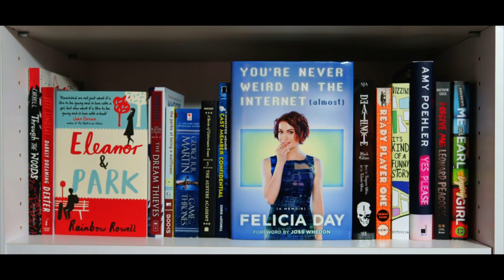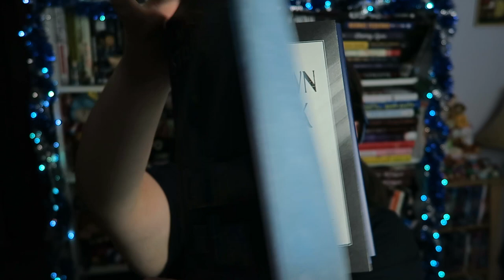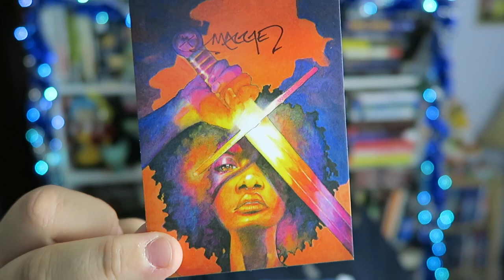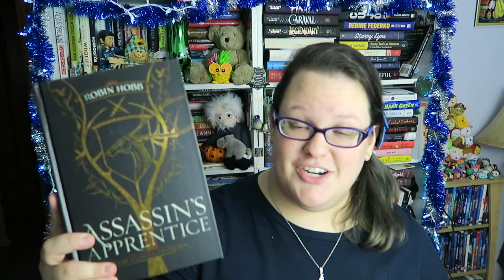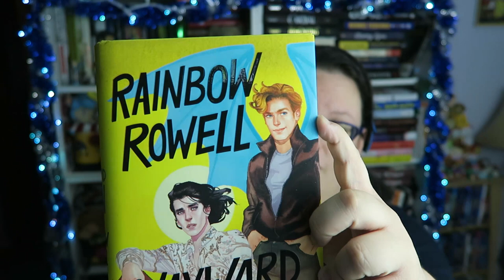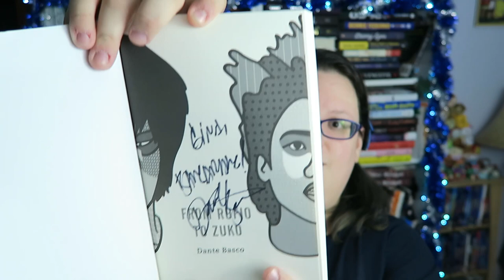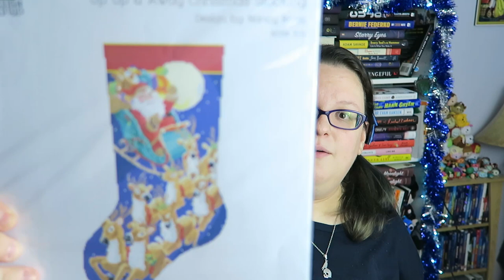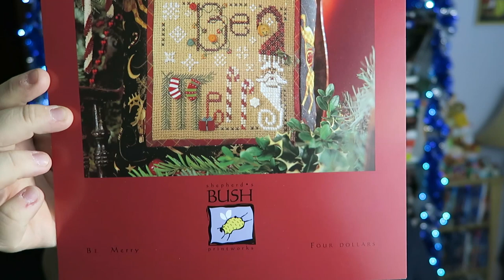5 Years on Youtube with Books and Stitching Hauls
Can't believe it's been FIVE YEARS!!! Crazy!

Here's a fun booktube and flosstube video!

For those not interested in the books feel free to skip to 17 min mark! Flosstube stuff starts shortly after then!

LET’S BE FRIENDS!!! :D :D